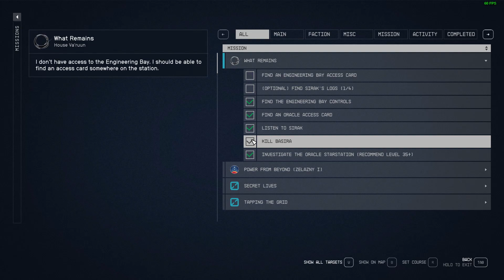Find an Engineering Bay Access Card Starfield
This video shows how to Find an Engineering Bay Access Card Starfield.